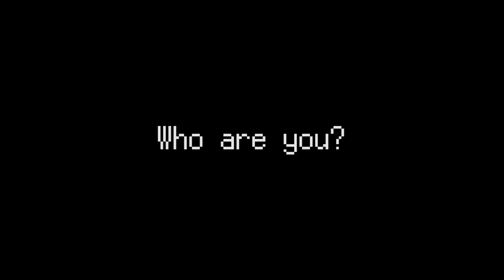シンガポールのど天然日本人サッカー選手がYouTubeチャンネルを始めました！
シンガポールでプロサッカー選手として活躍している市川祐樹/Yuki Ichikawaが、この度新たにYouTubeチャンネルを開設しました！このチャンネルでは、今までサッカーしかしてこなかったいっちーが、殻を破ってサッカー以外のことにチャレンジしていく、挑戦型チャンネルです。筋金入りの天然系男子に果たしてできるのか。

いっちーにやって欲しい企画などあれば、ぜひコメントで教えてください！

【動画編集＆プロデュース】
いっせー